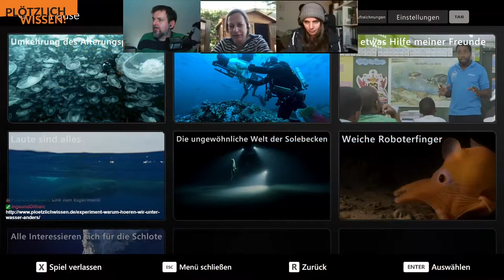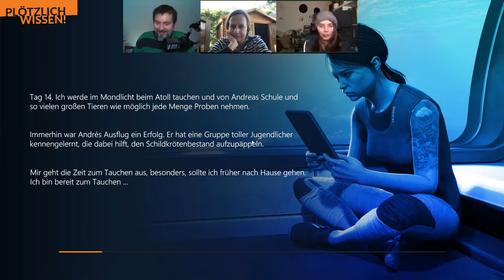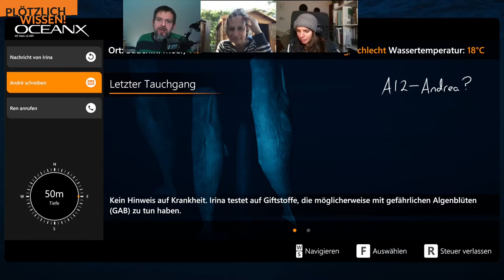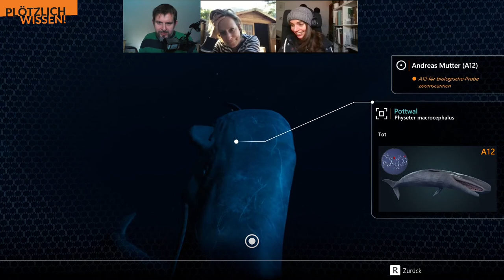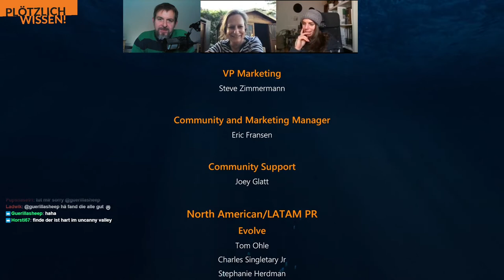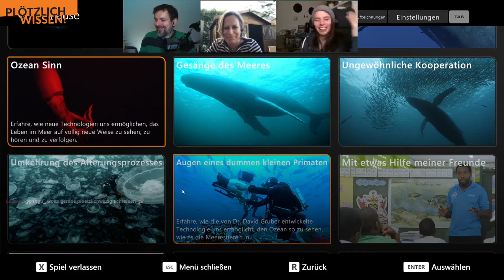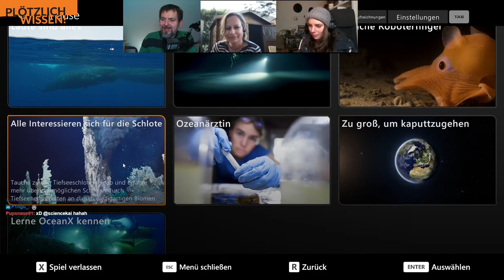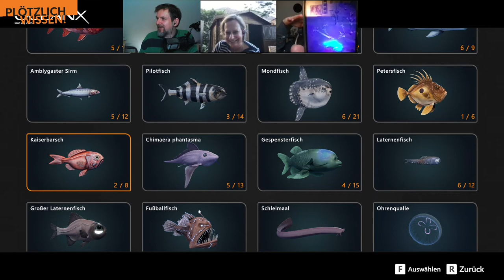Abtauchen mit Plötzlich Wissen! #5 - Let's Play Beyond Blue - [Teil 2/2]